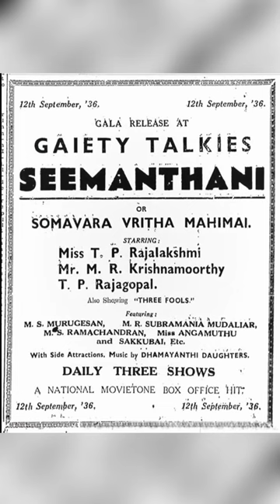T P Rajalakshmi - First Heroine of Tamil Cinema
T P Rajalakshmi - First Tamil Actress
TP Rajalakshmi was the first actress of Tamil and Telugu cinema and she was also the first woman director in Indian film history. Enough evidence exists to suggest that Fatma Begum laid first-claim to this distinction with her 1926 production Bulbul-E-Paristan; Rajalakshmi, nonetheless, would become the second Indian female director exactly a decade later, and the first from south India. Her life, though, was far too exceptional to be hastily pared down to just a couple of (admittedly mighty) accomplishments. A true Renaissance woman, TP Rajalakshmi overcame inordinate odds to attain a summit that few before her, women or men, had dared to scale.